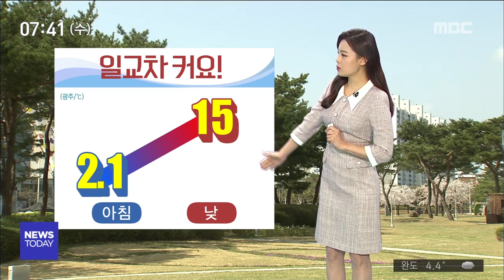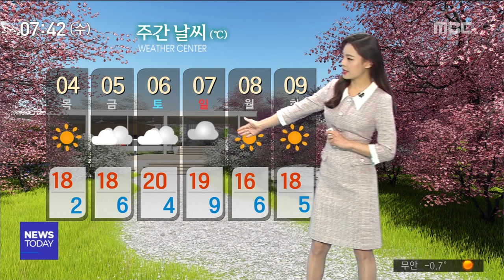[뉴스투데이]날씨